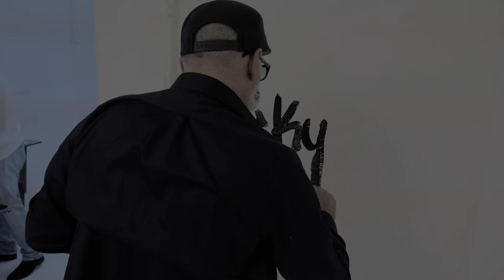Ricky Powell: Art Basel 2016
Aedifex Studio Presents Ricky Powell  at Art Basel 2016 in Miami.

Aedifex Studio is a full service creative firm. With it's name deriving from the old world Latin language, we are here to deliver new world ideas.